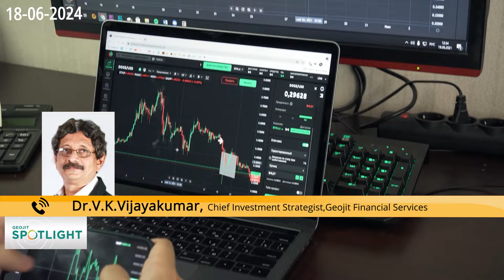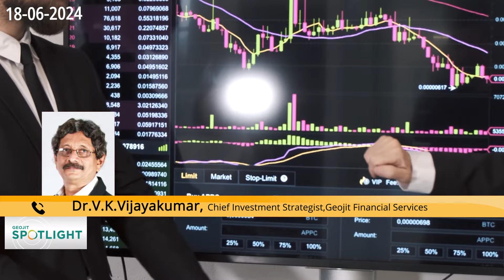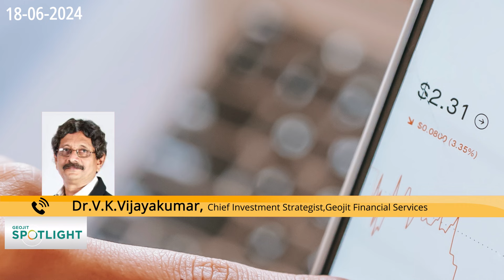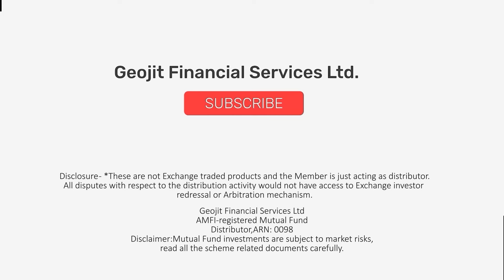These stocks have valuation comfort! | Momentum Stocks| Investment Strategy | Dr.V.K Vijayakumar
Geojit's Chief Investment Strategist, Dr. V.K. Vijayakumar, explains the strategy to profit from momentum stocks which are currently experiencing substantial growth.